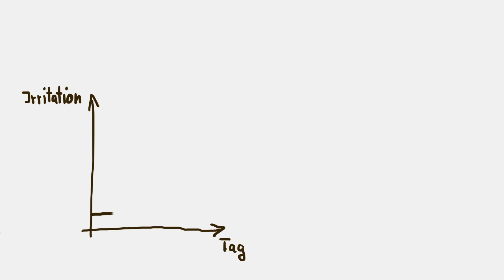Why is the table slanted!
Naturally, everybody knows why the table is slanted.
What´s wrong with this, the scientist will explain you.

Director/ script/ idea/ animation: Stefan Vogt
Score: Sebastian Vogt
Voice: Joel Kirby
Translation: Joel Kirby / Vincent Zurwesten
Voice recording: Steffen Martin
Title design: Mimi Knapp
Production: Lukas Thiele
Co-Production: Thomas Meyer-Hermann, Studio Film Bilder 2014